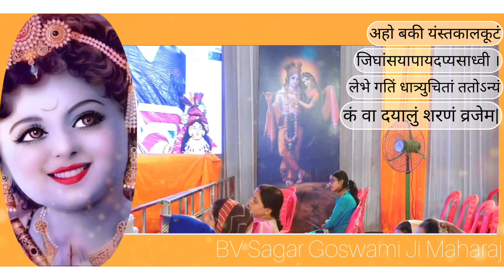Shri krishna's Beauty 😍 | @BVSagarMaharaj @sagarmaharaj @भगवान का स्वरूप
|| Hare Krishna ||

Official Channel Of Pujya Pad BhaktiVedanta Shrila Sagar Goswami Ji Maharaj |
He is pervasively Spreading in the field of sprituality through Shri MadBhagwat Kathas , Kirtans , bhajans ,  श्रीजगगन्नाथ जी रथ यात्रा  & so on..!
~Shrila Gurudev's Shishya
|| Jay Gurudev ||

This video Can also be Searched by Radharaman